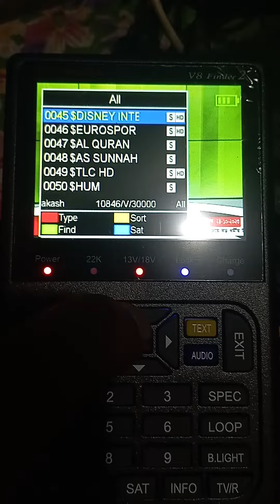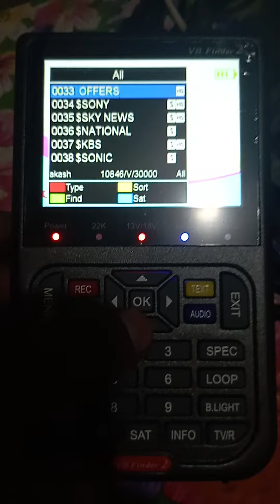gt media satellite finder 2 । Akash dth channel setup । স্যালেটাইট মিটার । bangabandhu satellite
আকাশ রিমোট ১৭০ টাকা পিচ।
স্যাটেলাইট ফাইন্ডার।
আকাশ চার্জার ৩০০ টাকা পিচ।
আকাশ এলএনবি ১৮০ টাকা পিচ।
আকাশ এভি ক্যাবেল ৫০ টাকা পিচ।
আকাশ কাঁটার পাঞ্চ মেশিন ১৫০০ টাকা।
আকাশ কানেক্টর ১৯ টাকা পিচ।

পাইকারি ও খুচরা বিক্রি করা হয়।

সবচেয়ে কম খরচে এবং দ্রুত  ডেলিভারি,
নিশ্চায়তা একমাত্র আমরাই আপনাদের কে দিয়ে থাকি।

এছাড়াও বাংলাদেশে যে কোন জায়গায় কুরিয়ার সার্ভিস এ ক্যাশ অন ডেলিভারিতে ডিস ও ইন্টারনেটের মালামাল পাঠানো হয়।

তাসফিয়া ইলেকট্রনিক্স
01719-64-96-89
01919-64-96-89